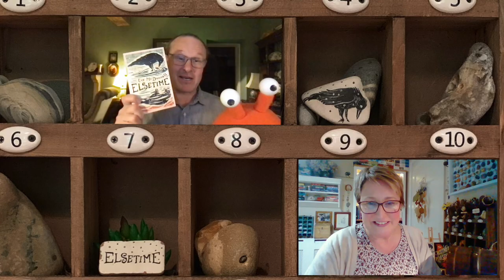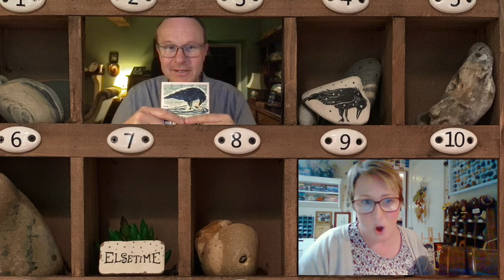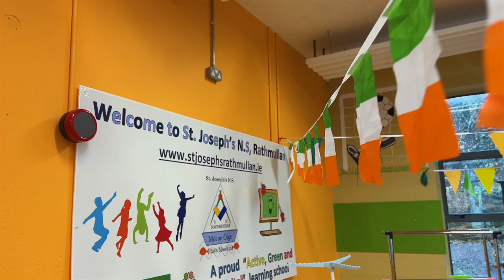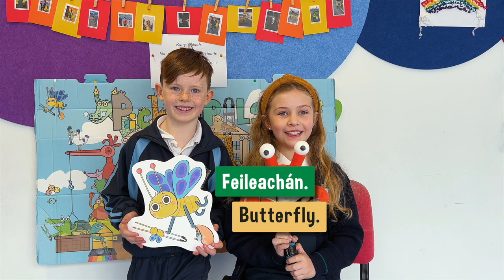Picker Pals TV Series 2 Episode 5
In this episode of Picker Pals TV, we...
Find out the winners of the Picker Pals Story Competition
Travel to Donegal in the BMW Pickermobile and learn some cool crafts.
Learn how to draw Phil the Penguin.
Get an Irish language lesson
Visit a school and discover how to make 7 amazing games from upcycled materials
Interview Eve McDonnell, a famous author of children's books
and see the pictures you sent us in Pierre's picture gallery

Teachers who want  to do Picker Pals with their classes next year, go to our website and fill in the form. It takes less than a minute. Free places are limited.